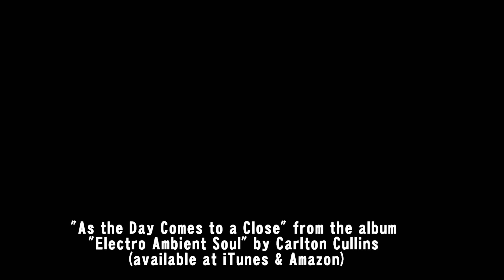Carlton Cullins "As The Day Comes To A Close" from the album, "Electro Ambient Soul".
Available at iTunes & Amazon or CARLTONCULLINS.COM